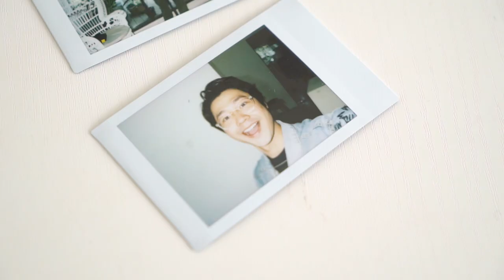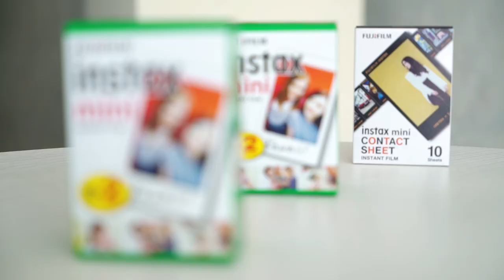UNBOXING INSTAX MINI 40 SPECIAL EDITION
Hi Guys, kali ini Instax ngeluarin Instax Mini 40 Special Edition lengkap dengan strap dan masker nya loh, keren pula untuk OOTD! cek video ini yuk utk lihat review product nya
oyah, film kameranya ga termasuk dlm paket special package ya...